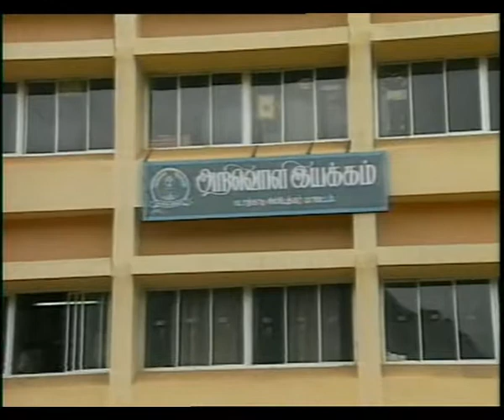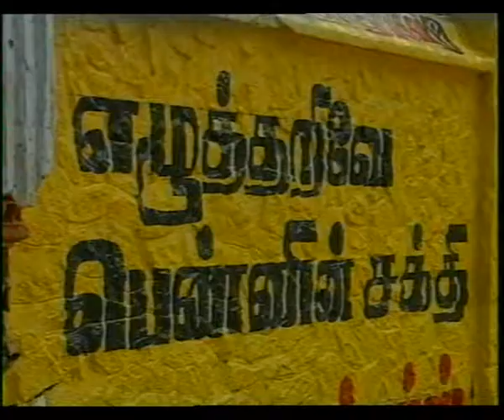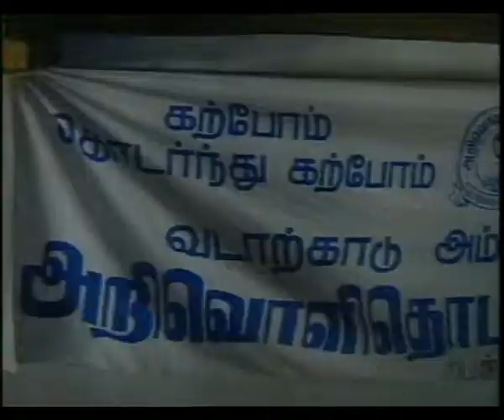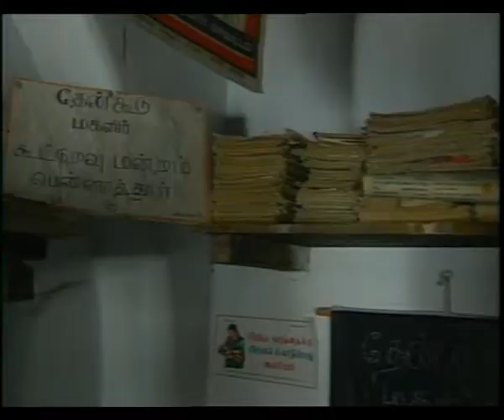POST LITERACY &CONTINOING PART 1